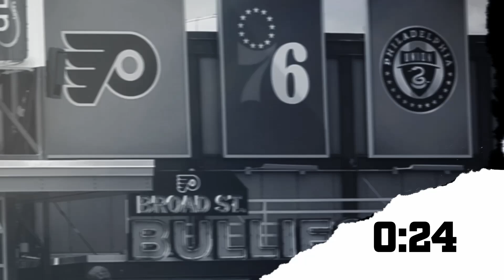Philadelphia Flyers finish October 4-4-1; will Morgan Frost remain in lineup? | PHLY Flyers Podcast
The first month of the Flyers’ season is in the books, with Philly sitting at “hockey .500” on Halloween.

Travis Konecny and Cam Atkinson have been scoring, Owen Tippett is getting there, and the rookies have been decent, at the very least.

Charlie, Bill, Kelly & Steph debate the team’s first 9 games, as well as the futures of Morgan Frost, Ryan Poehling and the rest of the rotational players in the Flyers’ lineup.